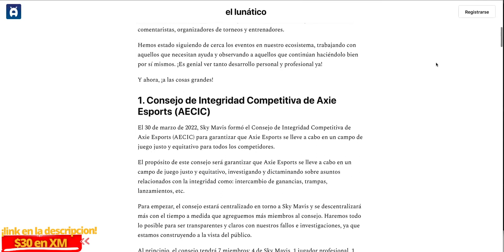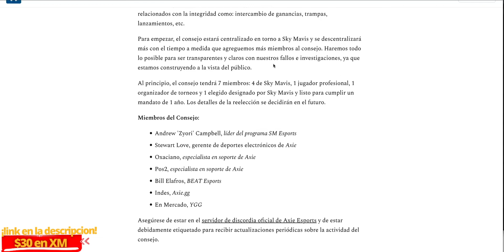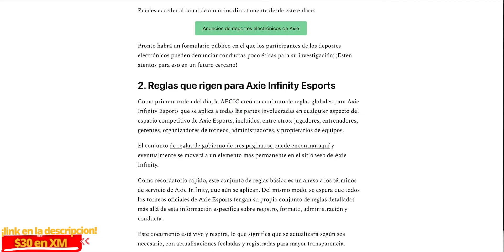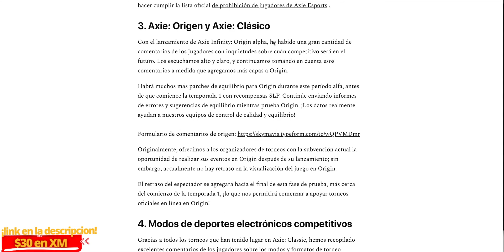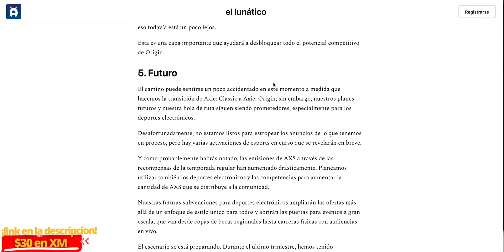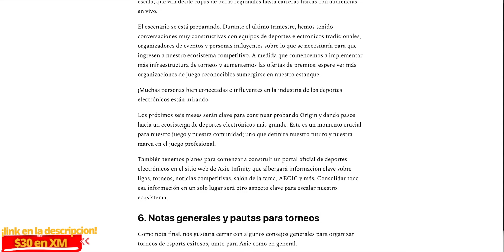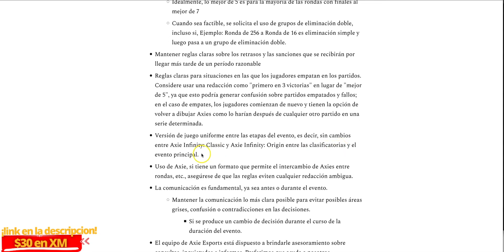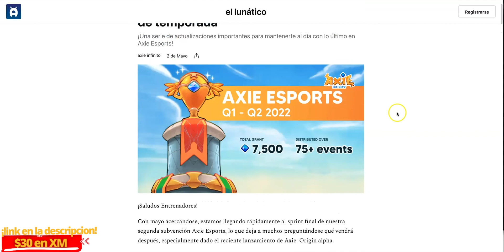Actualizacion Axie Infinity E-Sports En Español | Participa Y Gana Premios En AXS